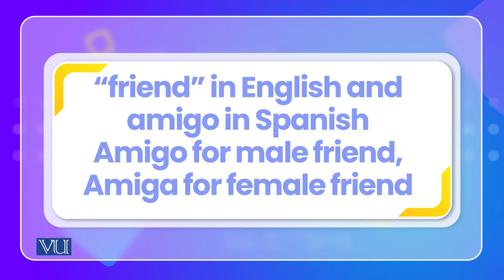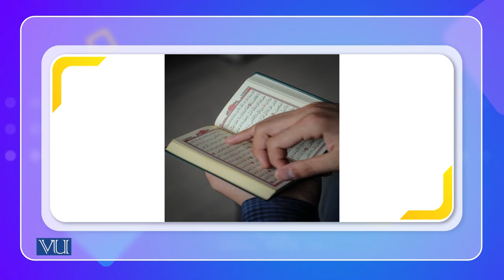A Hidden Obstacle of Cross-Cultural Studies: Test Translation | Psychology | PSY515_Topic060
Topic060: A Hidden Obstacle of Cross-Cultural Studies - Test Translation,